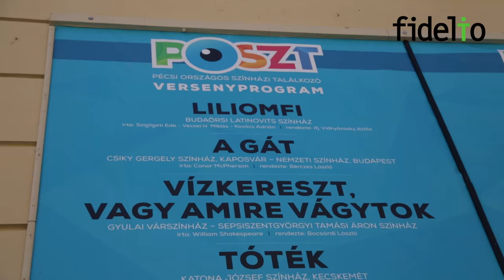POSZT – a magyar Cannes?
Hideget és meleget egyaránt kapott az ország legnagyobb színházi találkozója azoktól az alkotóktól, akikkel a fesztivál két fő helyszínén, a Pécsi Nemzeti Színház körül, illetve a Zsolnay Negyedben találkoztunk. A felvételen megszólal többek között Alföldi Róbert, Pokorny Lia, Mácsai Pál, Novák Péter és Nádasdy Ádám is.